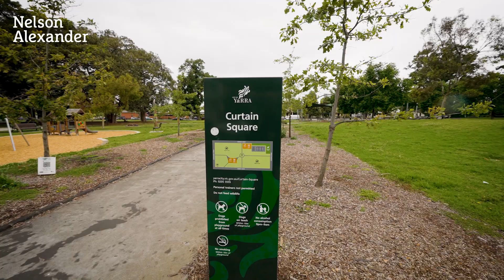749 Drummond Street, Carlton North For Sale by Charlie Barham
or call Charlie Barham on 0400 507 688.

With its handsome Hawthorn brick façade and impeccable presentation throughout, this elevated Victorian terrace presents an outstanding city-fringe lifestyle opportunity that's perfectly positioned in one of Carlton North's most exclusive double-width streets.